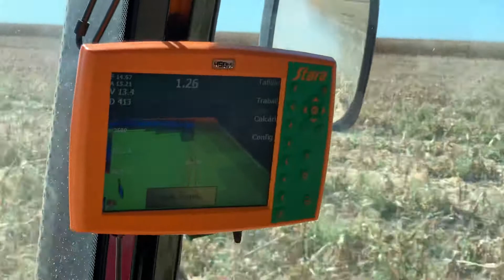899 inscritos para esse canal ganhar 💰👻